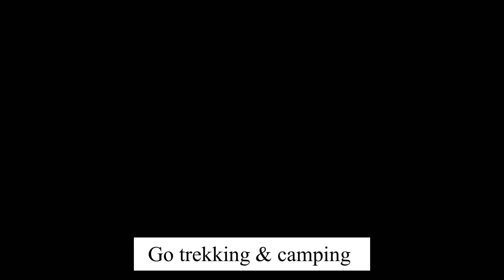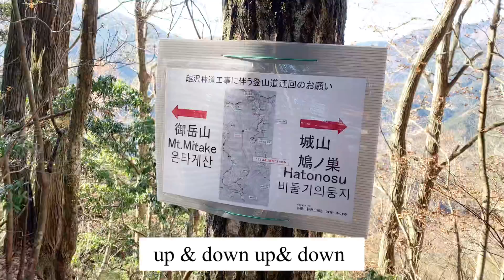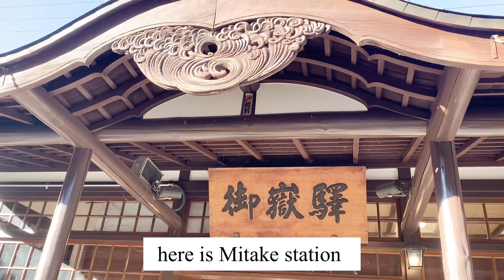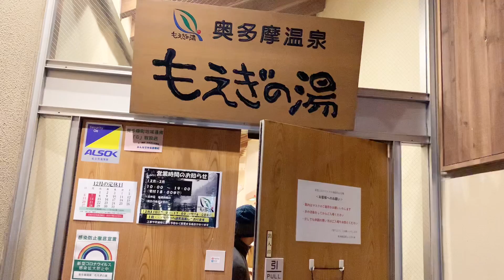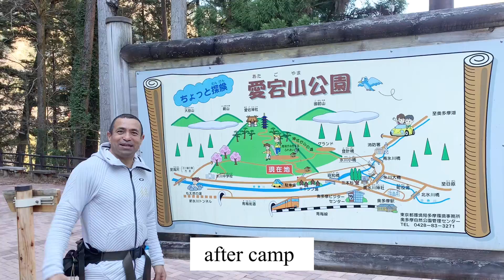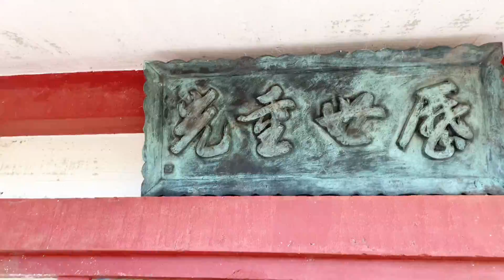男二人ガチで冬山登山＆キャンプ Men in orange tent - trekking & camping in Tokyo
キャンプ終わって登った、
愛宕山(あたごやま)
愛宕神社(あたごじんじゃ)
五重の塔は戦没者靖国の塔らしいです。